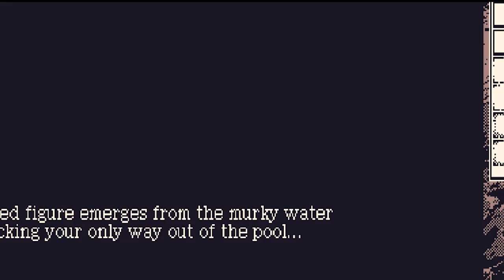INSPIRED BY JUNJI ITO & LOVECRAFT - World of Horror 2019 Demo - All Endings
World of Horror is an upcoming retro RPG inspired by Junji Ito and HP Lovecraft. I've had it on my radar for a couple years but wanted to cover it when it was closer to release, which is hopefully pretty soon!